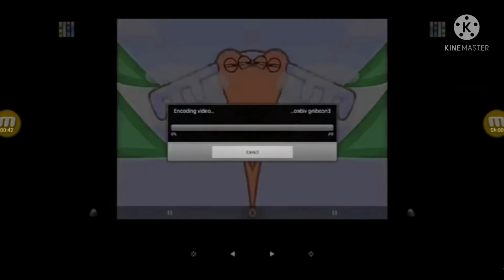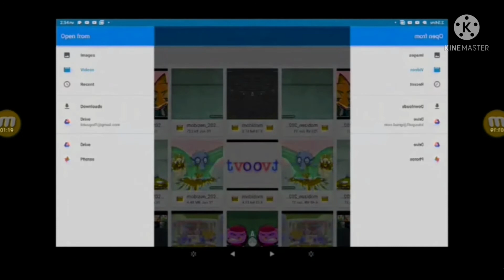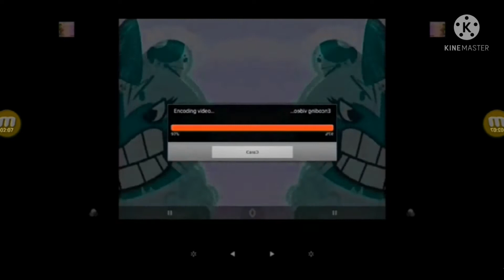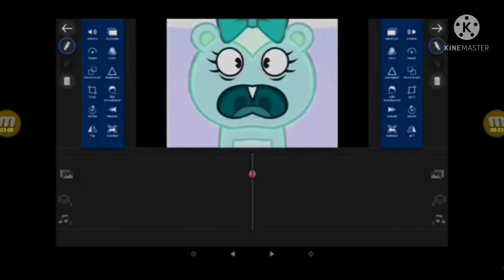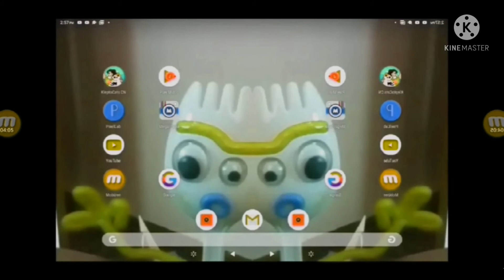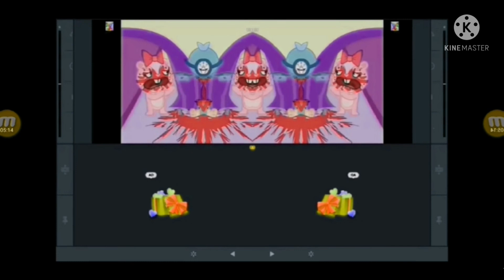How to make G Major 19 in G Major 19